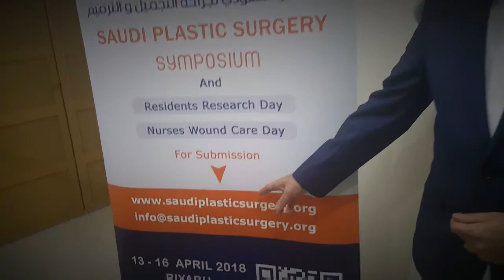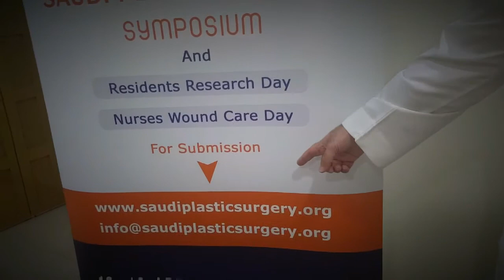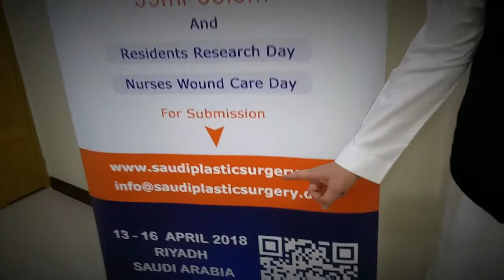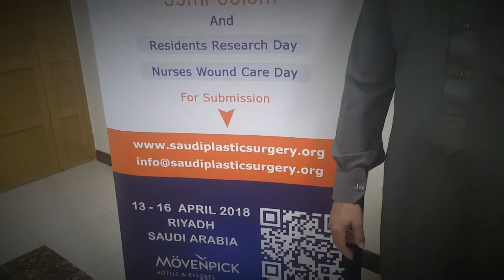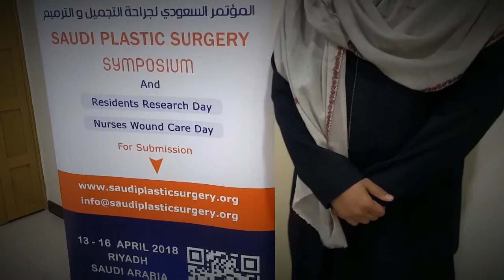Saudi Plastic Surgery Symposium المؤتمر السعودي لجراحة التجميل